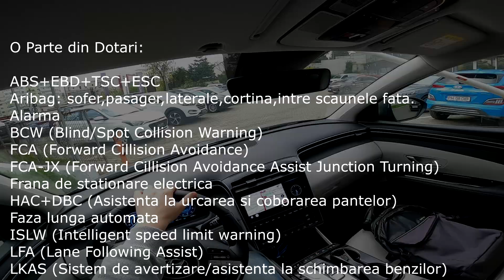Hyundai Tucson 1.6 Turbo 180cp | Impresii dupa 250km si 3 zile de condus.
Am condus noul Tucson Mild-Hybrid cu 1.6 turbo 180cp pentru aproximativ 250km si am reusit sa im fac o parere despre el. In acest clip merg sa predau masina si vorbim despre cum mi s-a parut masina.

Daca îți place ceea ce fac, atunci poti sa sustii acest canal printr-o incurajare pe Revolut la @mcmike88 . Faci asta pentru ca simti si pentru ca vrei sa o faci. Canalul are nevoie de ajutorul tau pentru a creste. Pentru rate,facturi,mancare,etc merg la munca precum orice om ce trebuie sa supravietuiasca.

Ce folosesc?
Auto : Skoda Octavia 1.6 tdi 105hp CAYC - 10.2010
Moto :  Aprilia Pegaso Strada 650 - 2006
Video : Gopro Hero 4 Silver 1080p 60fps superview (reparat)
               Gopro Hero 8 Black 1080p 60fps superview
Audio : Gopro + Mic ext (2$), uneori Zoom H1

Nota:
! ! Atentionare ! !
Datorită factorilor care nu sunt sub controlul lui McMike,nu pot garanta împotriva utilizării necorespunzătoare sau a modificărilor neautorizate ale acestor informații. McMike nu își asumă nici o răspundere pentru daunele materiale sau vătămarea suferită ca urmare a oricărei informații conținute în acest videoclip. Utilizați aceste informații pe propriul risc. McMike va recomandă sa folositi practici sigure atunci când lucrați pe vehicule și cu instrumente văzute sau implicate în acest videoclip. Nicio informație conținută în acest videoclip nu creează vreo garanție exprimată sau implicită sau o garanție a unui rezultat anume. Orice vătămare, deteriorare sau pierdere care poate rezulta din utilizarea necorespunzătoare a acestor instrumente, echipamente sau din informațiile conținute în acest videoclip este responsabilitatea exclusivă a utilizatorului și nu a lui McMike.